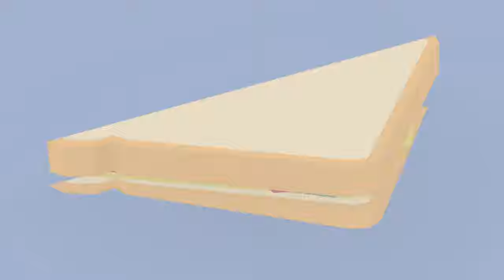Untitled Goose Game | Release Date Announce | PS4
"Untitled Goose Game is coming to PS4 on December 17th!

Untitled Goose Game is a slapstick-stealth-sandbox, where you are a goose let loose on an unsuspecting village. Make your way around town, from back gardens to the high street shops to the village green, setting up pranks, stealing hats, honking a lot, and generally ruining everyone's day."